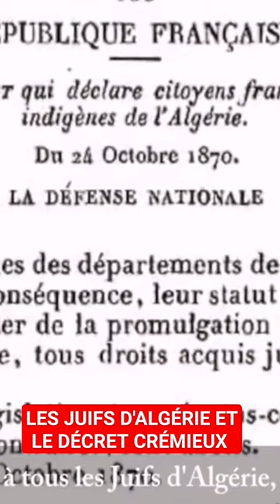Les juifs d'Algérie et le décret Crémieux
Les juifs d'Algérie lors de la colonisation de l'Algérie par l'armée Française et leurs rapports avec le décret d'Adolphe Crémieux qui leurs accorde la nationalité Française